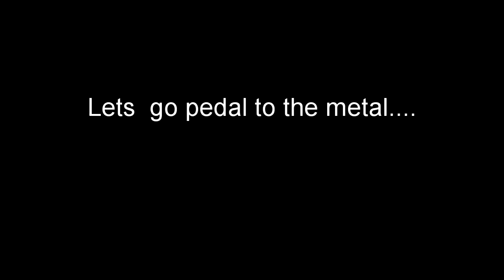dashcam 14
Another collection of dashcam clips.
This time we have tailgaters, one accident, crashed cars and more.